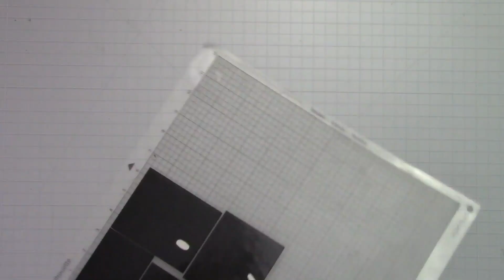How to Apply Vinyl to Drink Pouches (Timelapse with Tutorial)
This is a quick TimelapseCraft​ to give you inspiration for your next Silhouette project, but don't worry we offer the full step by step Silhouette tutorial too! You can read exactly how to do this in the FULL TUTORIAL for you right here 👇
The hot item for the beach, pool...anywhere really! And it makes a great first project too! Follow these Vinyl 101 steps

Drink Pouches (afil)

Grab the Designs as apart of the So Fontsy Bundle of Bundles